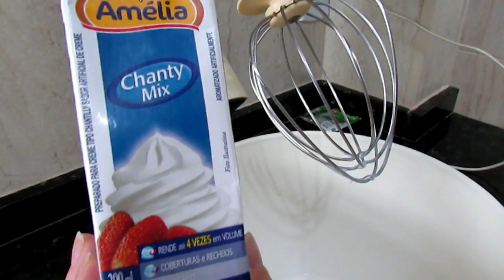BOLO DE ANIVERSÁRIO BARATO.RECEITA SIMPLES COM RECHEIO FÁCIL.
Neste vídeo vou ensinar como preparar um Bolo Caseiro de Aniversário com poucos ingredientes. A massa fica fofinha, macia e saborosa. Receita simples, fácil e rápida de fazer e com recheio delicioso de baba de moça. Fica igualzinho ao bolo de antigamente.
INGREDIENTES PARA O BOLO
6 ovos grandes
1 copo de requeijão de açúcar peneirado (250ml)
2 xícaras de chá (200ml cada) de farinha de trigo peneirada

3 gemas
1 vidro de 200ml de leite de coco
1 lata de leite condensado 395g

INGREDIENTES PARA A CALDA
100ml de leite comum
50ml de leite condensado

INGREDIENTES PARA A COBERTURA
1 caixinha de 200ml de chantilly adoçado bem gelado
balas confeitos tipo MM
coco ralado
ou pode decorar como desejar
Contatos:
Me siga no:
Contatos:
Me siga no:
Quer me enviar um presente ou uma cartinha abaixo está a minha caixa postal:
CAIXA POSTAL: 47516 CEP:03563970 SÃO PAULO- SP BRASIL
Um grande beijo a todos!
Fiquem com Deus!
Divina
Canal Divinas Receitas